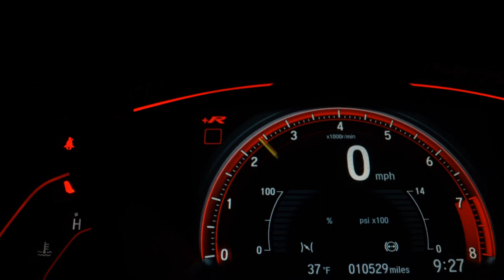CHERY ARRIZO 5 - 2020 - São Paulo/SP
Aceitamos o seu veículo, blindado ou não, como parte de pagamento. Direção assistida, câmbio automático, controle automático de velocidade, computador de bordo, volante multifuncional, assistente de partida em rampa, sensor de estacionamento e câmera de ré, travamento central das portas, rodas de liga leve, chave presencial, conexão bluetooth, luzes de condução diurna. Documentação toda atualizada, manual completo, chave reserva e laudo pericial aprovado. NOS RESERVAMOS O DIREITO DE CORRIGIR POSSÍVEIS ERROS DE DIGITAÇÃO.

Dados do Veículo
Veículo: CHERY / ARRIZO 5 1.5 VVT TURBO RX
Ano: 2019/2020
Combustível: FLEX
Portas: 4 PORTAS
Câmbio: Automático
Cor: PRETA
KM: 13.821

✅ Air Bag
✅ Alarme
✅ Ar Condicionado
✅ Ar Quente
✅ Desembaçador Traseiro
✅ Direção Hidráulica
✅ Encosto de Cabeça Traseiro
✅ Freio ABS
✅ Retrovisores Elétricos
✅ Travas Elétricas
✅ Vidros Elétricos
✅ Volante com Regulagem de Altura
✅ Limpador Traseiro
✅ Trio Elétrico
✅ Bluetooth
✅ Porta Copos
✅ Direção Elétrica
✅ Para-Choques na Cor do Veículo
✅ Sistema ISOFIX
✅ Start-Stop
✅ Assist. de Partida em Rampa
✅ Retrovisor Retrátil
✅ Sistema Keyless
✅ Som Original